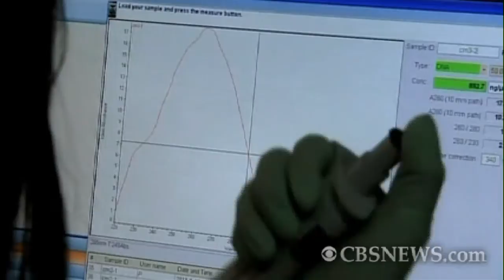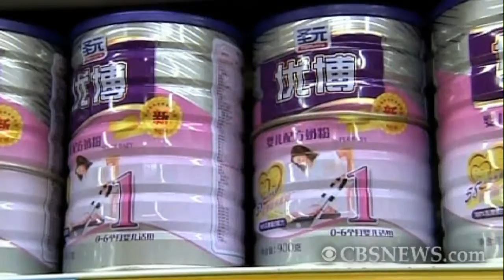Human breast milk from cows?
In Beijing, scientists are using cloning and genetic modification to explore the possibility of cows producing human breast milk.  Melissa Panasci reports for CBSNews.com.